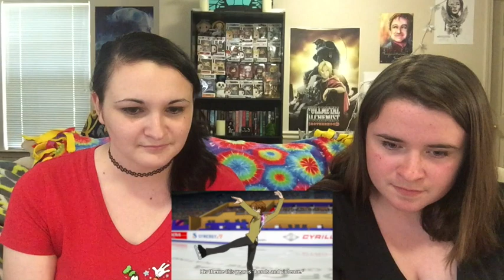Yuri!!! On Ice 1x7 "China's On! - The Cup of China Free Skate" REACTION!!! (And Discussion)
YASS YURI